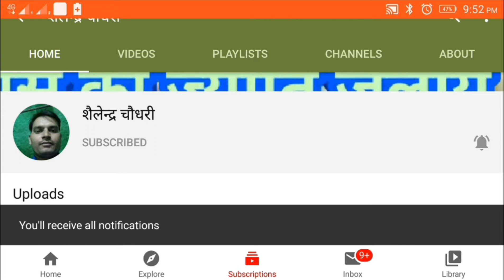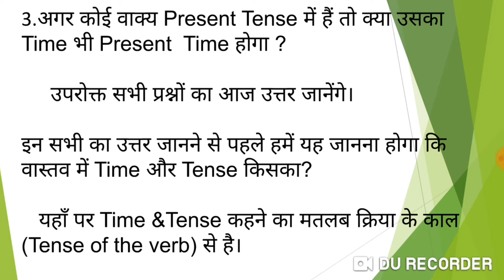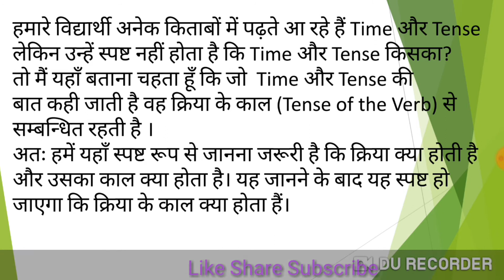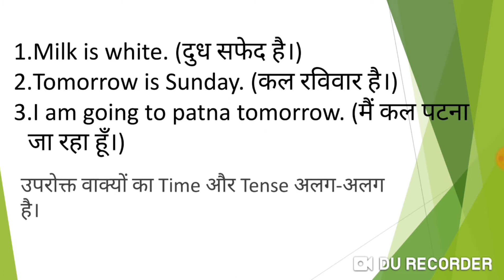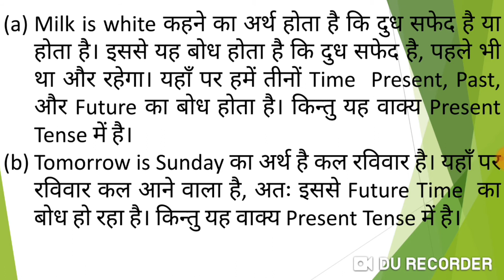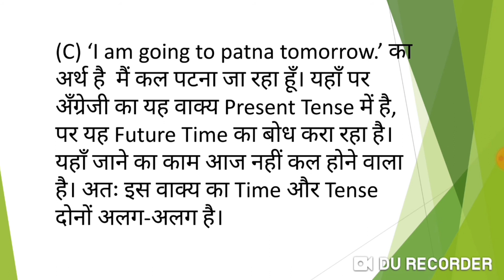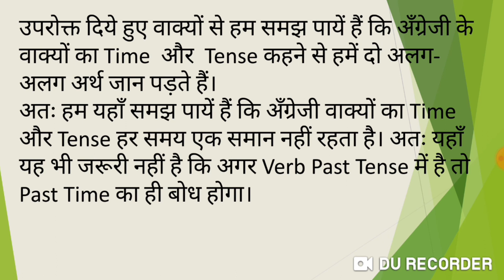Time and Tense | English Grammar | अंग्रेजी व्याकरण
English Grammar: What is Time and Tense?
इसका इस वीडियो में इसका स्पष्टीकरण किया गया है।